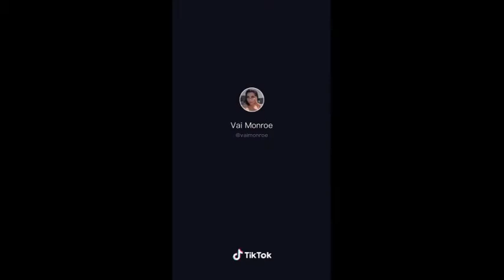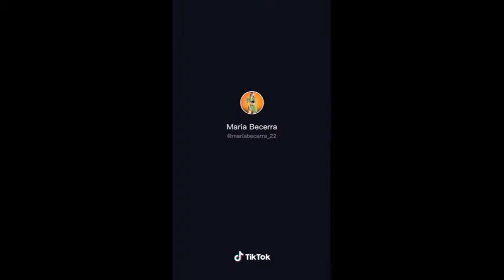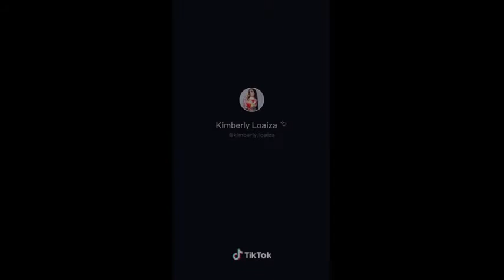Maquina del Tiempo mas divertidos 👴👵🧒👶👧 [TikTok]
Video de app tiktok de lo mas visto en MaquinadelTiempo, los mas populares.